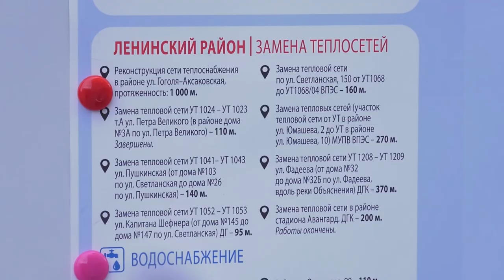Ремонт теплосетей во Владивостоке.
В районе мыса Бурного ведется капитальный ремонт теплосети,  которая доставляет горячую воду и отопление жителям Эгершельда. 580 метров трубопровода отремонтируют в два этапа.